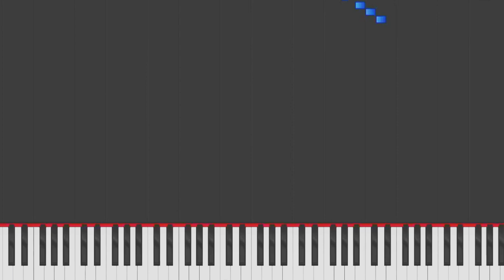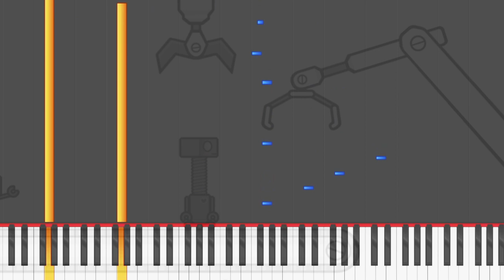Rhythm Heaven Fever - Screwbot Factory | Piano Tutorial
I hunger for rhythm heaven fever arrangements muahahahaha